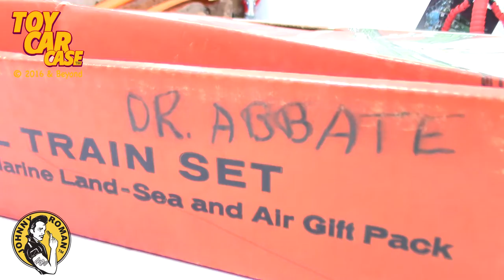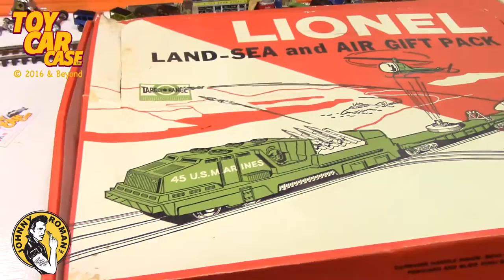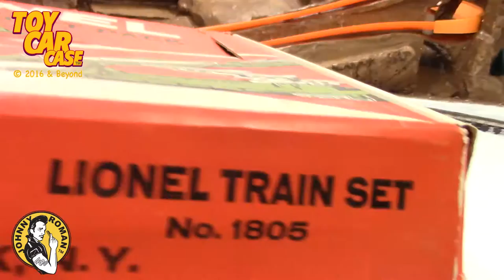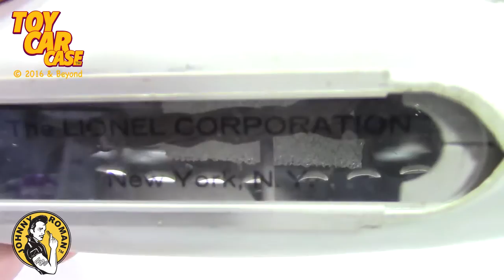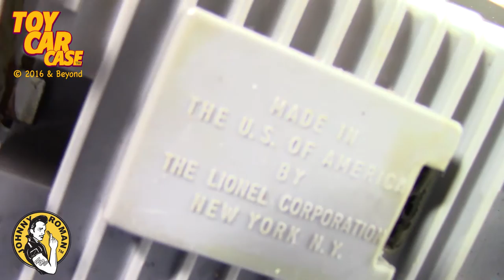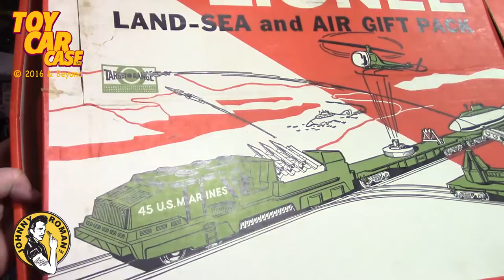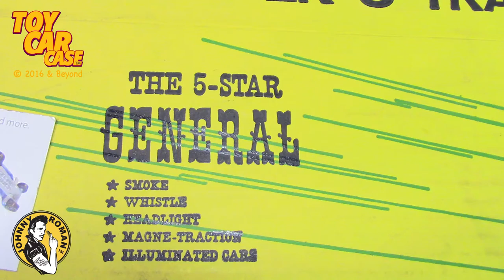1670 Lionel Train Set 1960 Land Sea and Air Gift Pack No 1805 Toy Car Case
Toy Car Case is looking at at an Original 1960 Lionel Electric Train Set, Land-Sea and Air Gift Pack, train No 1805. This is a futuristic military train for its time. Every car has an action-packed feature. Complete with special Postwar Celebration Series plaques.  This original Train Set has the TrainMaster Command Control system. The #45 locomotive, with the touch of a button on your TMCC CAB-1 Remote Controller, fires five missiles. It also has a series of light features as well. There is also the matching U.S. Marines Missile Launch Sound Car and hear the rockets red glare. Special crew announcements! The Submarine has a rubber-band power system. The Helicopter actually launches! The standard cars included in this Vintage Electric Train set are;
#45 missile launcher locomotive,
#3429 helicopter launch car with launching helicopter,
#3820 flatcar with submarine,
#6640 missile launch car,
#6824 stretcher caboose with figure and stretchers